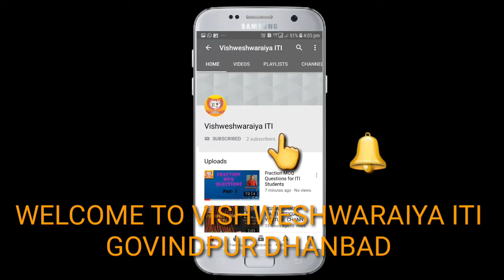Important Tools of Fitter Trade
Some important Tools in Fitter Trade
1. Steel Rule
2. Try Square
3. Flat Bastard File
4. Half Round File
5.Square File
6. Scriber
7. Dot Punch
8. Ball Peen Hammer
9. Hacksaw Frame With Blade
10. Jenny Caliper
11. Out Side Caliper
12. In Side Caliper
13. Divider
14. Chisel